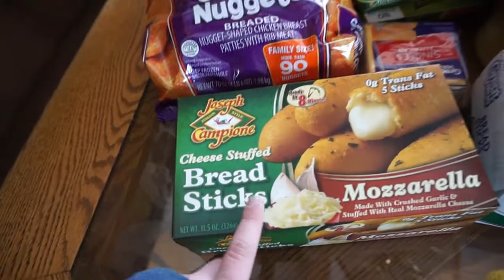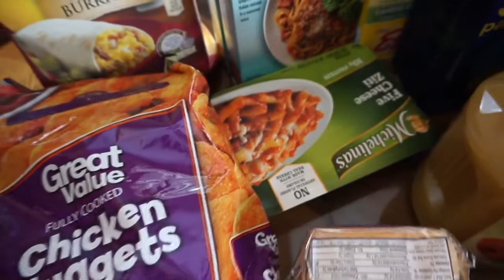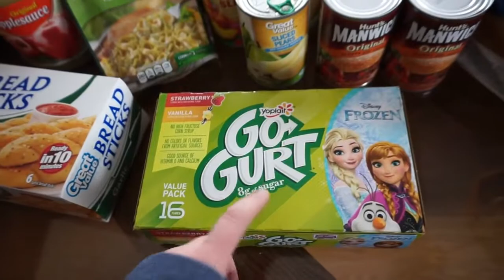WALMART GROCERY HAUL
Thank you for joining our journey.